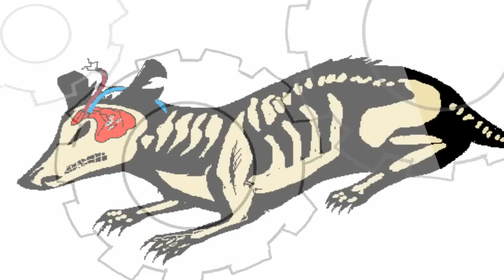rats in a lab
READ DESCRITION BEFORE COMMENTING

this isnt an animated video or anything like that, the pictures were done last minute
the actual thing I made here is the music which I made on the theme of animal testing , or lab rats. I made the song in a program called music lab , which is a free online program (look it up) I will probably open a new outube channel for stuff that is 100% mine  because it would be nice to aim for a partnership and prove this isnt all useless animation!

the images however arent random put are two characters of mine:
VIDEO PLOT:
two rats in a lab , one, a white rat named blank is given tests to enhance brain activity through this he gains , I guess you could say, psychic powers and finds he can bend things to his will and even kill,of course he ends up going on a power trip  and the blue rat called shale tries to stop him, to which blank reacts by trying to kill him, blank uses electrolyte powered waves to use his telekenesis , so when he attacks shale aiming for the head , shale ends up gaining this ability also and unlike blank uses his powers to heal rather than destroy.

characters(c)
everything in this video9c)me
music created with music lab at club create.com